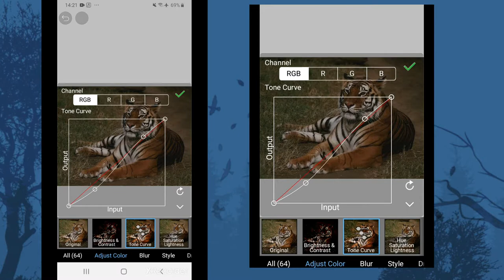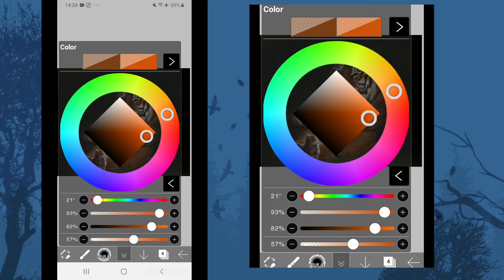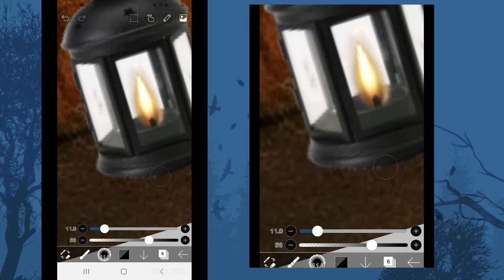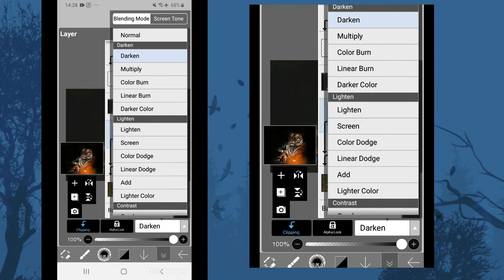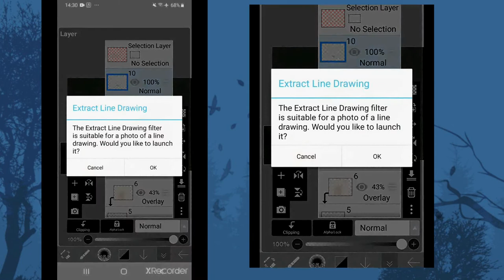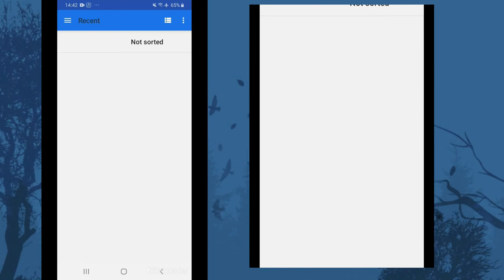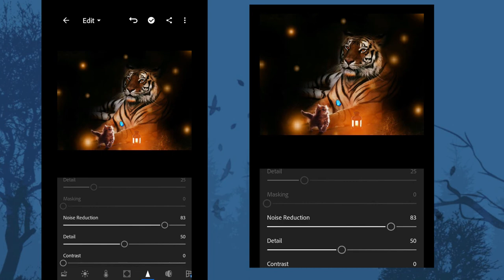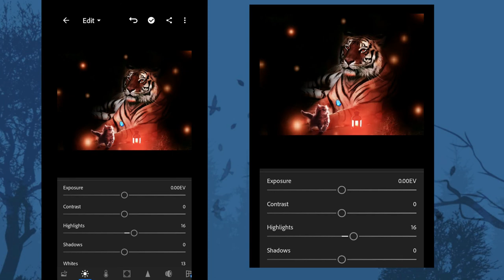the cat and the tiger - amazing photo manupilation on android and ios tutorial 2020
picsart tutorial
photoshop tutorial
photo editing
cool instagram pictures
awsome pictures for instagram
instagram profil pictures
facebook profil pictures